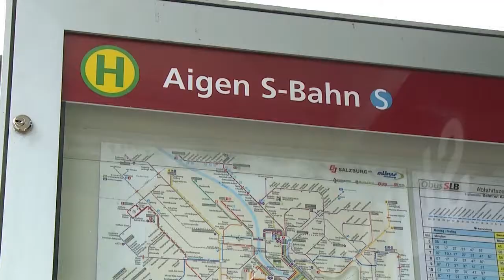Mit Obus und Bus zum Wandern auf den Gaisberg HD Salzburg AG TV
Mit den Obuslinien 2, 6 und 7 der Salzburg AG lässt sich Salzburgs Hausberg, der Gaisberg, leicht erreichen. Entspannt, umweltfreundlich und ohne Parkplatzsorgen. Der Gaisbergbus (Linie 151) bringt Wanderer, Ausflügler und Familien sogar bequem bis auf die Spitze und auch wieder nach unten.
Eindrucksvoll und vielfältig.

Der 1.287 Meter hohe Gaisberg bietet Wanderern, Ausflüglern und Familien ideale Bedingungen zur Erholung. Nahe der Stadt gelegen, ist der Hausberg der Salzburger mit dem Obus von überall aus leicht und autofrei erreichbar. Je nach Kondition kann zwischen unterschiedlichen Schwierigkeitsgraden gewählt werden: vom familienfreundlichen Spazierweg bis zum Wandersteig. Bei Schönwetter haben Wanderer bereits beim Aufstieg eine wunderbare Aussicht auf die Stadt, das Salzburger Becken sowie das weitläufige Gebirgspanorama.

Linie 2,6 und 7: Zum Fuße des Gaisbergs
Mit den Obuslinien 2 (Haltestelle Obergnigl), Linie 6 (Haltestelle L.-Schmederer-Platz) und Linie 7 (Haltestelle Bahnhof Aigen und Haltestelle Josef-Kaut-Straße) erreicht man wochentags im 10 Minuten-Takt und am Wochenende im 20 bis 30-Minuten-Takt bequem die Ausgangspunkte für eine Gaisbergwanderung nach Wahl.

Linie 151: Bis ganz nach oben
Mit dem Gaisbergbus (Linie 151) lässt sich ein Ausflug auf den Gaisberg ganz nach Lust und Laune, Zeit oder Fitness gestalten. Ob zu Fuß hinauf und mit dem Bus hinunter oder umgekehrt. Einfach einsteigen und die Natur genießen. Alle Abfahrtszeiten finden Sie mit unserer App Qando Salzburg.

Mit dem Obus umweltfreundlich durch Salzburg
Die modernen Niederflur-Obusse der Salzburg AG bieten viel Komfort. Mit USB-Ladestationen für Handy und Tablet, barrierefreien Ein- und Ausstiegen oder Klimaanlage für wohltemperiertes Vorankommen ist der Obus eine echte Alternative im Stadtverkehr. 106 Obusse bedienen 686 Haltestellen und befördern auf zwölf Linien rund 43 Millionen Fahrgäste jährlich - und das sieben Tage die Woche und völlig emissionsfrei. Damit die Attraktivität der Salzburger Öffis weiter steigt, investiert die Salzburg AG konsequent.

Chefredakteurin: Daniela Kinz
CvD: Markus Viertbauer (ST-KM)
Moderation/Sprecher: Markus Viertbauer